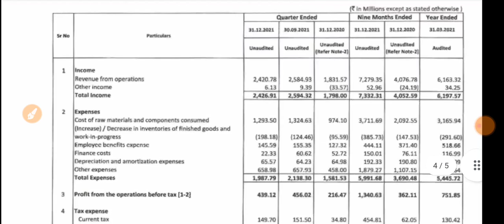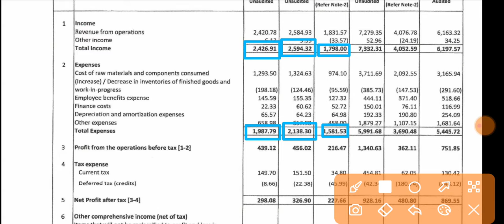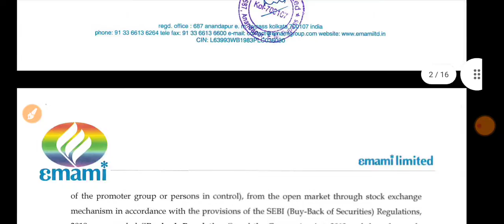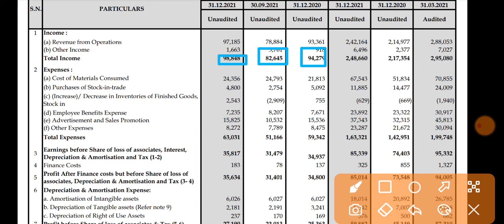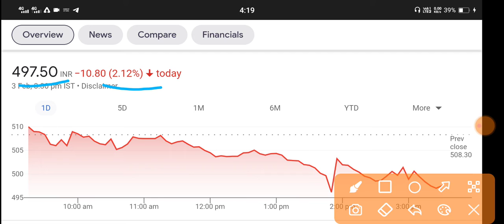ROLEX RINGS q3 results 2022 | EMAMI q3 Results 2022 | ROLEX RINGS Share News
1.ZERO 0% Brokerage on Delivery Trade 🌸
2.Flat 20 per order charges on F&O and Intraday 🌸
3. 50+ Lakhs happy clients With Upstox 🌸
4. GET INTRADAY LEVERAGE 🌸
5. 10-MIN PAPERLESS ACCOUNT OPEN 🌸 OPEN 🌸
6. 🌸 ZERODHA is India's Largest retails stockbroker 🌸

1.ZERO 0% Brokerage on Delivery Trade 🌸
2.Flat 20 per order charges on F&O and Intraday 🌸
3. 40+ Lakhs happy clients With Upstox 🌸
4. GET INTRADAY LEVERAGE 🌸
5. 10-MIN PAPERLESS ACCOUNT OPEN 🌸 OPEN 🌸

ROLEX RINGS q3 result 2021,
ROLEX RINGS q3 result 2022,
ROLEX RINGS share Q3 Results 2021,
ROLEX RINGS share,
ROLEX RINGS q3 results analysis,
ROLEX RINGS Q3 results today,
ROLEX RINGS share dividend,
ROLEX RINGS share news,
ROLEX RINGS Latest news today,
ROLEX RINGS share latest news,
ROLEX RINGS share latest news today,
ROLEX RINGS share news today,
ROLEX RINGS share price,
ROLEX RINGS share target,
ROLEX RINGS share analysis,
ROLEX RINGS Q3 results date,
ROLEX RINGS q3 Result,
ROLEX RINGS Result today,
ROLEX RINGS Quarter 1 Result,
ROLEX RINGS share tomorrow,
ROLEX RINGS share buyback,
ROLEX RINGS buyback news,
ROLEX RINGS share analysis telugu,
ROLEX RINGS share analysis tamil,
ROLEX RINGS share advice,
ROLEX RINGS share analysis today,
ROLEX RINGS share price analysis,
ROLEX RINGS share 2 september,
ROLEX RINGS share buy or not,
ROLEX RINGS share buy,
ROLEX RINGS share bonus,
ROLEX RINGS share buy or sell,
ROLEX RINGS share bhasin,
ROLEX RINGS share zee business,
ROLEX RINGS share news cnbc,
ROLEX RINGS share news cnbc awaaz,
ROLEX RINGS share details,
ROLEX RINGS share news english,
ROLEX RINGS share future,
ROLEX RINGS share for long term,
ROLEX RINGS share price forecast,
why ROLEX RINGS share is falling,
ROLEX RINGS share kya hai,
ROLEX RINGS share intraday,
ROLEX RINGS share target price,
ROLEX RINGS share tamil,
ROLEX RINGS share telugu,
EMAMI share,
EMAMI q3 results analysis,
EMAMI Q3 results today,
EMAMI share dividend,
EMAMI share news,
EMAMI Latest news today,
EMAMI share latest news,
EMAMI share latest news today,
EMAMI share target,
EMAMI share analysis,
EMAMI Q3 results date,
EMAMI q3 Result,
EMAMI Result today,
EMAMI Quarter 1 Result,
EMAMI share tomorrow,
EMAMI share buyback,
EMAMI buyback news,
EMAMI share news,
EMAMI share analysis telugu,
EMAMI share analysis tamil,
EMAMI share advice,
EMAMI share analysis today,
EMAMI share price analysis,
EMAMI share 2 september,
EMAMI share buy or not,
EMAMI share buy,
EMAMI share bonus,
EMAMI share buy or sell,
EMAMI share bhasin,
EMAMI share zee business,
EMAMI share news cnbc,
EMAMI share news cnbc awaaz,
EMAMI share dividend,
EMAMI share details,
EMAMI share news english,
EMAMI share future,
EMAMI share for long term,
EMAMI share price forecast,
why EMAMI share is falling,
EMAMI share kya hai,
EMAMI share intraday,
EMAMI share news in hindi,
EMAMI share latest,
EMAMI share latest update,
EMAMI share market,
EMAMI share market news,
EMAMI share news tamil,
EMAMI share news telugu,
EMAMI share news latest,
EMAMI share news dividend,
news on EMAMI share,
share of EMAMI,
EMAMI share price target,
EMAMI share prediction,
EMAMI share price today,
EMAMI share price news,
EMAMI share quora,
EMAMI share review,
EMAMI share result,